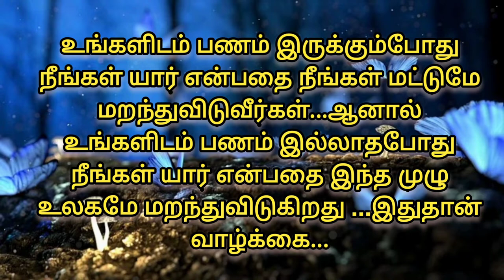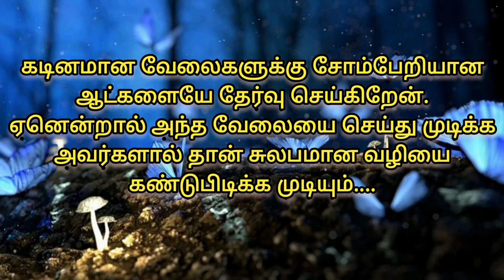TOP 15 MOTIVATIONOL QUOTES BY BILL GATES TO ACHIVE YOUR GOALS|TAMIL|CLEAR MIND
TOP 15  MOTIVATIONOL  QUOTES  BY BILL GATES TO ACHIEVE YOUR GOALS✨